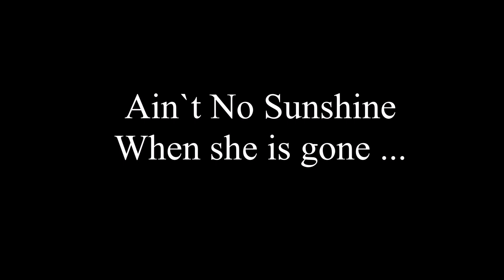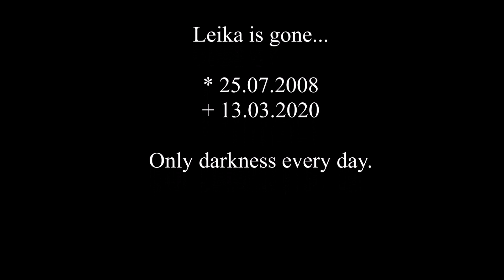John Mayer - No Sunshine - HD Widescreen 16 : 9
Leika is gone ...